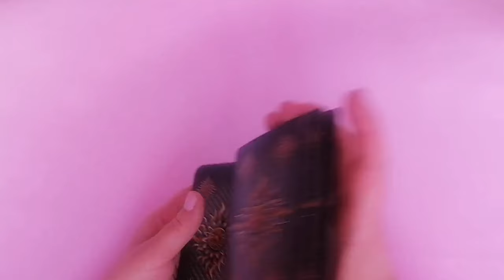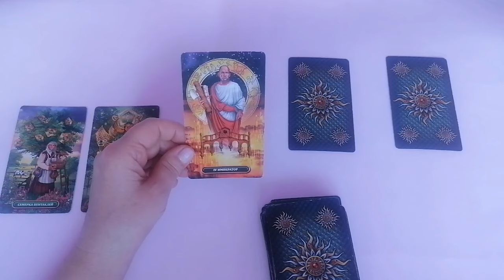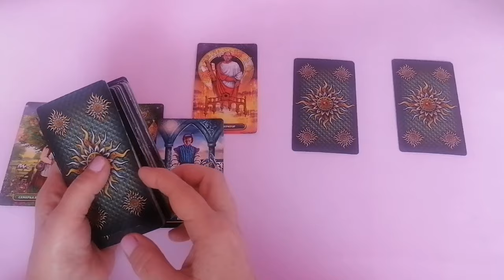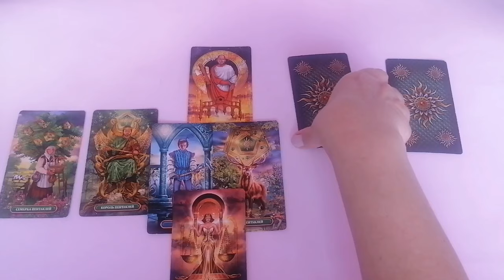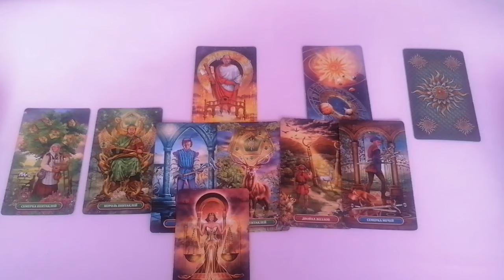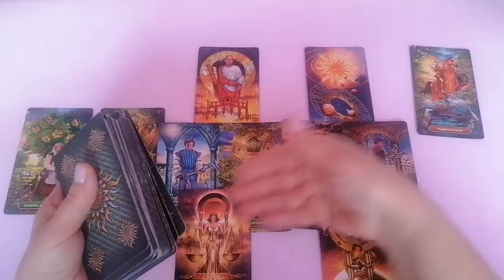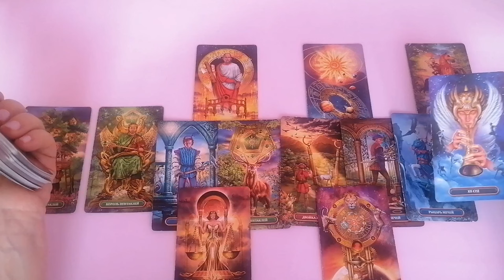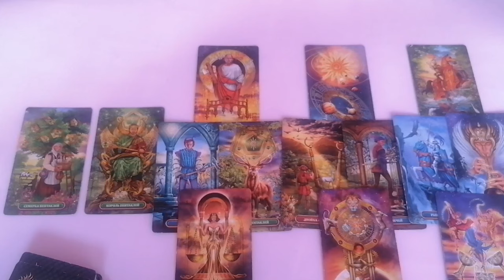ВЕСЫ♎СОБЫТИЯ НА ПОРОГЕ МАРТА 2024🌈 3 ГЛАВНЫХ СОБЫТИЯ✔️ГОРОСКОП ТАРО Ispirazione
Таро Прогноз Гороскоп Таро Расклад «СОБЫТИЯ НА ПОРОГЕ МАРТА 2024. ТРИ ГЛАВНЫХ СОБЫТИЯ».
Давайте узнаем, каковы события с первых недель месяца?

Энергетика марта призывает нас быть милосерднее к самим себе.
Позволить себе ошибаться и идти дальше, преодолеть условности, проживать эмоции спокойно и осознанно.
Чтобы определить более правильные и удобные дороги.

Энергии марта могут напоминать эмоциональные качели, которые в первые пару дней месяца могут воодушевить, но последующие - подталкивать действовать импульсивно.
Такая "волнообразность" наших эмоций и ощущений может сохраняться на протяжении двух - трех недель.

Ситуация выровнится к дню весеннего равноденствия 20 - 21 марта.

И с 25 марта начинается коридор затмений с Лунного затмения в Весах.
Этот баланс пробудет до 8 апреля - Новолуния и Солнечного затмения в знаке Овен.

Последующий месяц апрель, с учётом коридора затмений в знаках Лунных Узлов, может озадачить метаморфозами и неожиданностями
Это может означать, что в апреле нам придётся либо с чем-то определиться, либо сделать выбор.

 И мы зададим такие вопросы:

- Что придёт?
- Что уйдёт?
- Три главных события марта
- Чем дело кончится?
- Чем сердце успокоится?

Евгения.